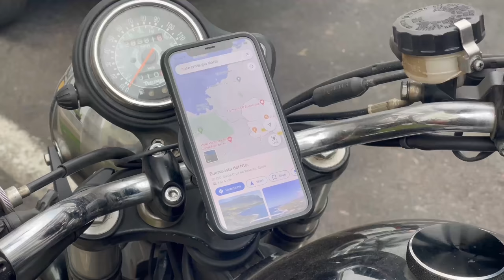Tenerife Before Tourism Arrived | The Sleepy North Western Corner | Buenavista del Norte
We headed off on a mini road trip to the North East of Tenerife.  No motorways connect the touristy south coast of the island, so it was spectacular mountainous roads through the Teno Mountains for a huge chunk of the ride!

Along the way I spot a car I’ve never seen before- an Opel Ascona Coupe!!

Gear For the Day:

DMD Seventy-five Helmet and DMW Seventy-five Visor
Tobacco Motorwear California Riding Shirt
Broger Moto Florida Jeans
TCX X-Blend Boots
Throttlesnake Glove Trotter Gloves

My Quad Lock setup: Wireless Charger, Vibration Dampener, iPhone Case, USB Charger

Timeline:

0:00: Intro
0:30: Lunch at SIMPLE
2:40: Ride to Buenavista Through Teno Mountains
12:30: Buenavista
21:40: Coffee and Wrap Up

Locations:

Coffee Spot and Food: Simple Coffee Brunch. Av. de la Constitución, 33, 38670 Adeje, Santa Cruz de Tenerife
Mountains: Teno Mountain Range
Town: Buenavista del Norte

- Changli: Ooyy
- Fuego: Hugo Correia
- La Frase Importante: El Equipo Del Norte